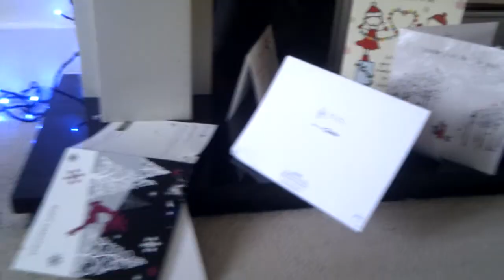My kitten eats christmas cards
Kitten keeps eating our christmas cards...sometimes she takes them away and destroys them in the corner.